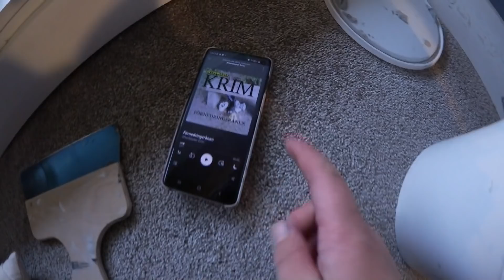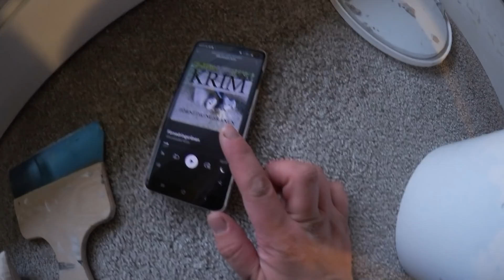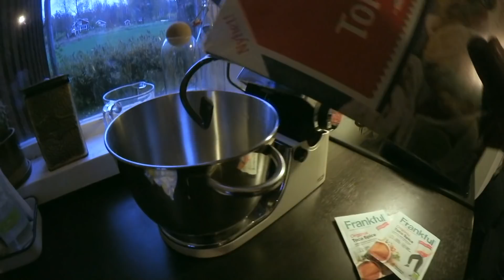TRIPPLENIPPLE?! | VLOGG #402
Rabattkoden TORSGÅRDEN ger dig 50kr rabatt om du handlar för minst 350 kr. Koden gäler en gång per person och kan användas fram till och med 24/10 2021.

♥ Övrigt:
Kamera: Canon legria mini X / Canona G7x mark ll  / Canon eos 80D /
Ljussättning: Dagsljus och/eller softbox
Redigeringsprogram: Final Cut Pro